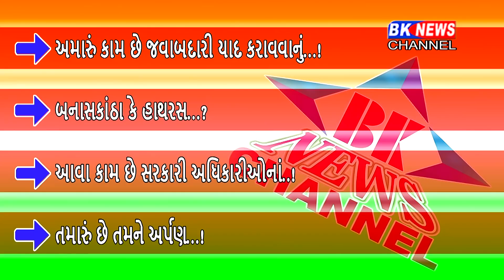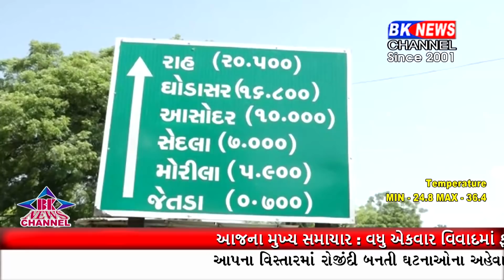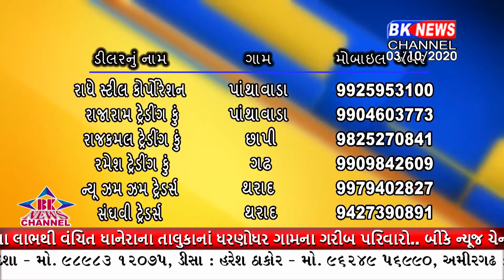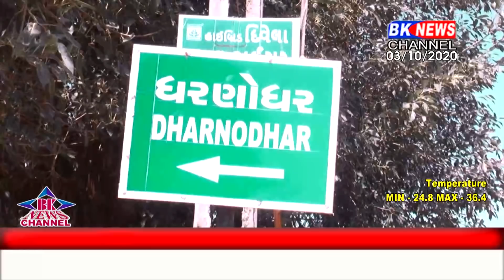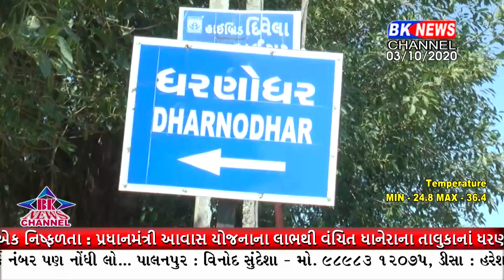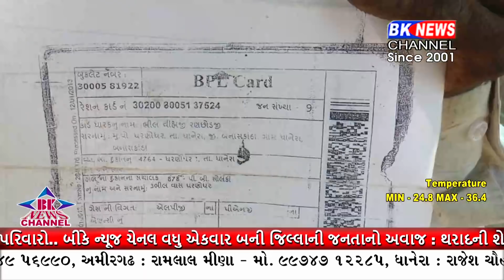03 10 2020